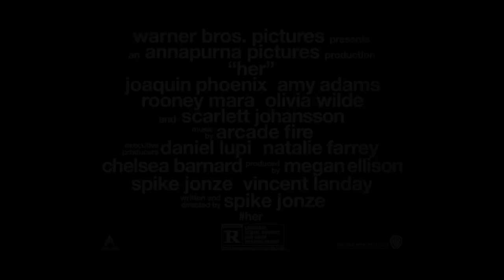Her - Behind the Scenes [HD]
Now playing nationwide.

Set in the Los Angeles of the slight future, "Her" follows Theodore Twombly, a complex, soulful man who makes his living writing touching, personal letters for other people. Heartbroken after the end of a long relationship, he becomes intrigued with a new, advanced operating system, which promises to be an intuitive entity in its own right, individual to each user. Upon initiating it, he is delighted to meet "Samantha," a bright, female voice, who is insightful, sensitive and surprisingly funny. As her needs and desires grow, in tandem with his own, their friendship deepens into an eventual love for each other.

From the unique perspective of Oscar-nominated filmmaker Spike Jonze comes an original love story that explores the evolving nature—and the risks—of intimacy in the modern world.